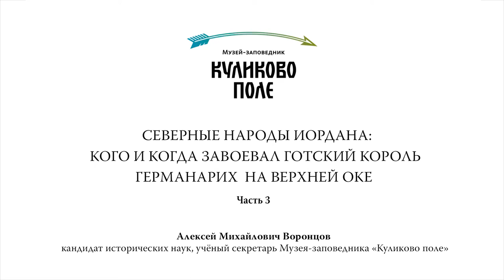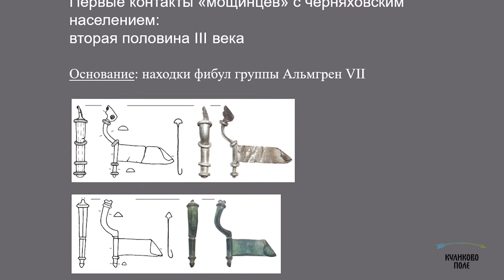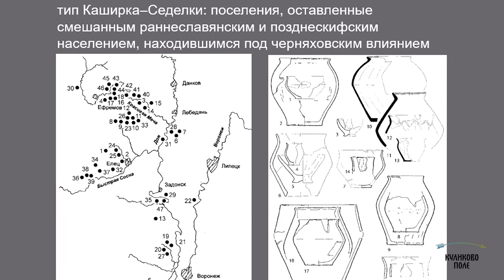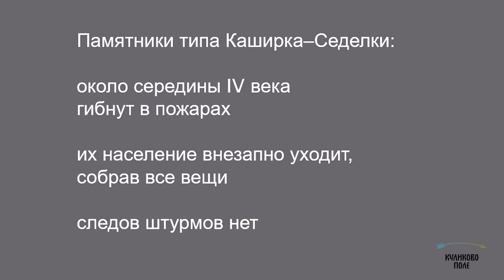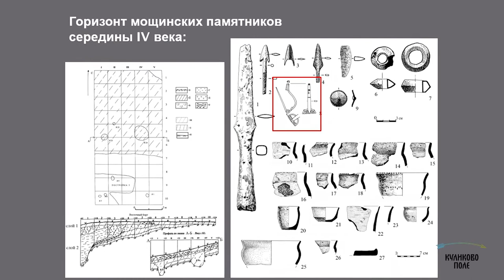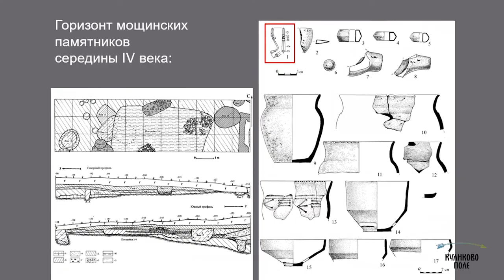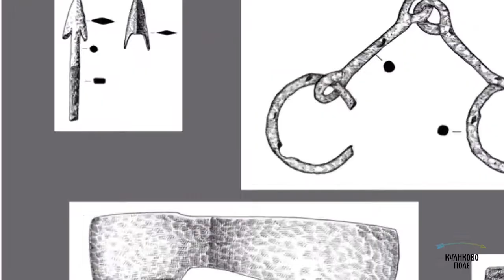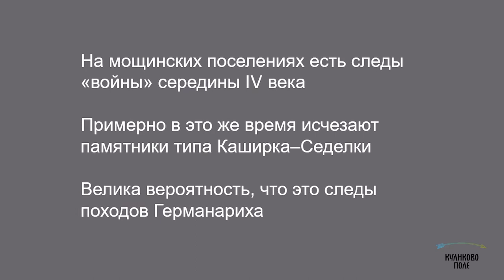Лекция «Кого и когда завоевал готский король Германарих на Верхней Оке». Часть третья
Кандидат исторических наук Алексей Михайлович Воронцов на основе современных археологических данных попробует воссоздать картину событий, произошедших в IV веке на Верхней Оке. Именно тогда, по сведениям историка Иордана (VI в.), готский король Германарих завоевал некие «северные народы». Это первое историческое свидетельство о событиях, в числе прочих затронувших территорию нашего региона.